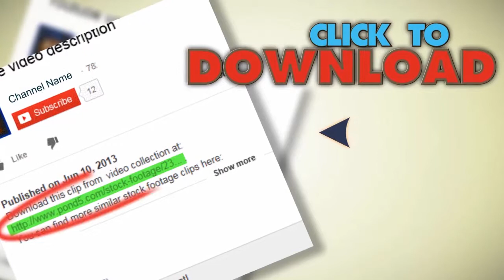Natural Energy. Stock Footage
You have watched Natural Energy. Stock Footage"